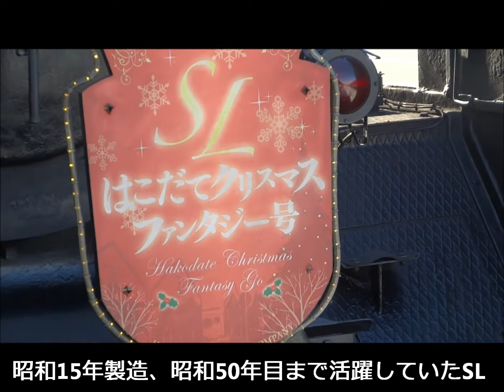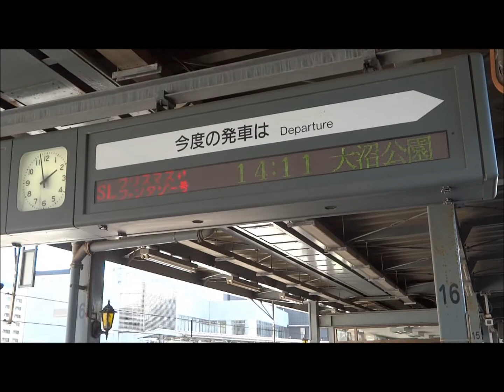SLはこだてクリスマスファンタジー号に乗る 2012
2012はこだてクリスマスファンタジーのイベント開催にあわせて、今年もJR北海道では函館・大沼公園間をSLはこだてクリスマスファンタジー号が運行されました。4両編成で運行され、蒸気機関車C11 171がけん引し、クリスマスグッズで装飾された客車や最後尾にはクリスマスツリーが展示された緩急車が接続されています。今回、このSLにクリスマスの12月25日に乗車しました。初めてのSLでしたので、とても楽しかったです。